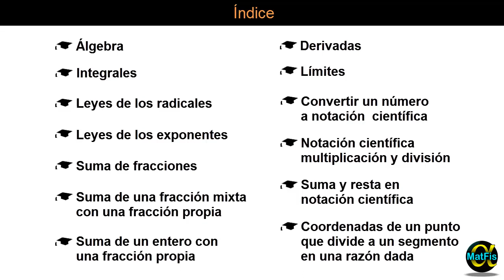Bienvenido a Alfa MatFis